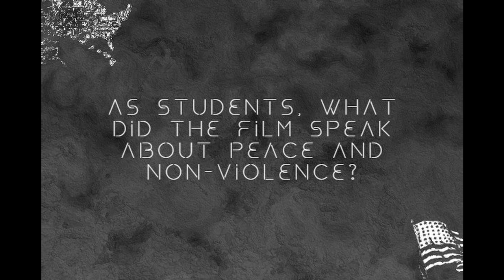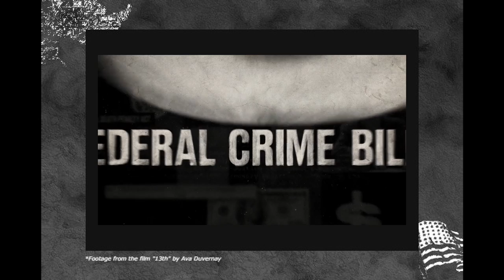[STAND YOUR POINT.] ACADEMIC VLOG on the film "13th" by Ava Duvernay